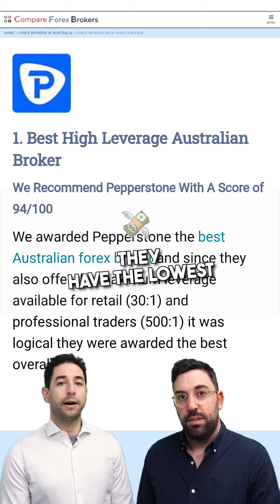Top 3 High Leverage Aussie Brokers 2023: Who Made the Cut?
Looking for brokers offering high leverage in Australia? We've got you covered! Dive into our top 3 picks for 2023. Pepperstone: Best for raw accounts with lightning-fast execution. IC Markets: Ideal for standard accounts with wider spreads but no commissions. Blackbull Markets: Regulated by the FMA, offering up to 500:1 leverage (for experienced traders only). Discover the unique features of each broker and why they stand out in the high-leverage niche.

The information contained on our website and in our videos are not intended to be interpreted or construed as legal, accounting, or financial advice. Compare Forex Brokers Pty Ltd, an Authorised Representative of Guildfords Markets Pty Ltd (Australian Financial Services Licence No. 247858, A/R No. 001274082), is not a financial advisor. Any information presented on this website or in our videos should not be regarded as a substitute for seeking financial advice from a qualified professional who is aware of the specific facts and circumstances pertaining to your individual circumstances.

Reasonable efforts have been made to ensure the accuracy and value of the information provided across our website and in our videos. However, irrespective of any contrary indications, nothing available on or through our website should be understood as a suggestion or recommendation that you should refrain from consulting a financial professional to address your particular needs. Compare Forex Brokers Pty Ltd explicitly recommends that you seek guidance from a qualified professional.

*None of the content presented on our website or in our videos should be construed as investment advice; it is solely for general information purposes. Compare Forex Brokers Pty Ltd has a series of commercial deals with the companies promoted in our videos and we may receive compensation from the companies we promote. The information in the video is accurate as of the date of publication but may not remain accurate in the future.